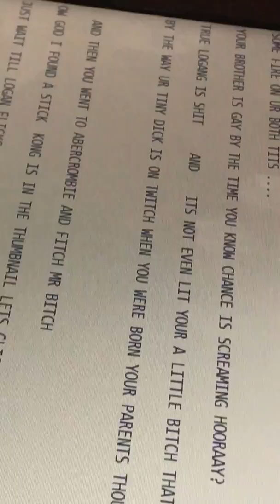Logan paul asshole